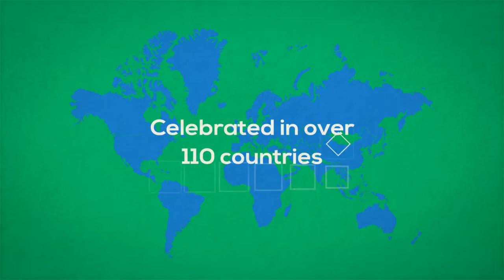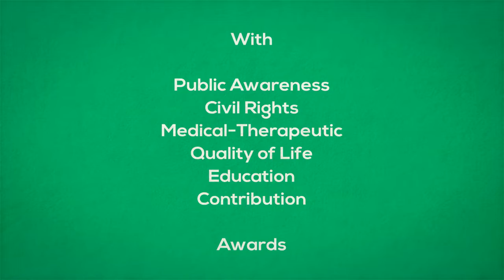World Cerebral Palsy Day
World Cerebral Palsy Day: Six key areas for change: Public awareness, Civil rights, Medical/Therapeutic, Quality of life, Education, Contribution